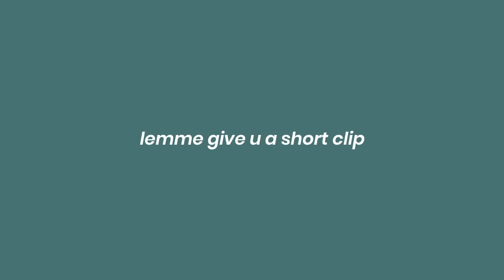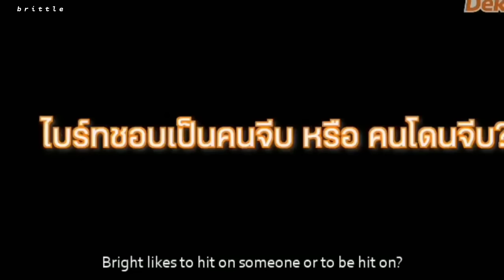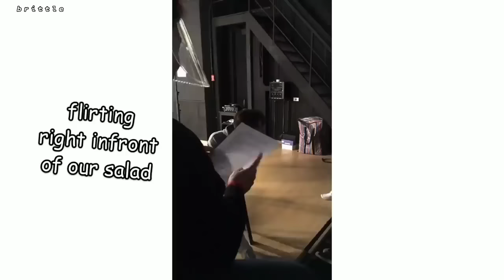bright and win FLIRTING for 7 mins and 1 second STRAIGHT | brittle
hi read me.

𝙃𝙀𝙇𝙇𝙊
my contents are mixed. if you find this content interesting and quite fun let me know! cause it gives me motivation to edit more of this kind of contents, thank you for supporting me! ily all! ❤️

𝙁𝘼𝘾𝙏𝙎
who they're: @bbrthvc and @winmetawin
edit: i use my phone
series: 2gether the series & Still 2gether
nationality of me: secret HAHA 😂